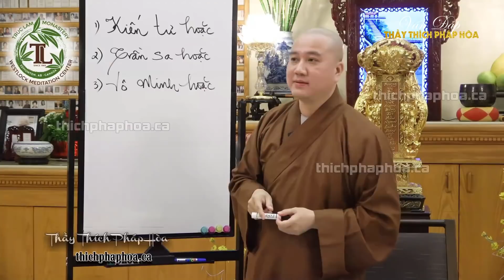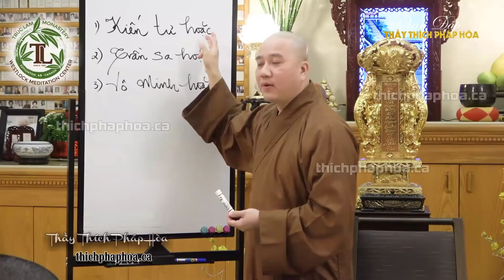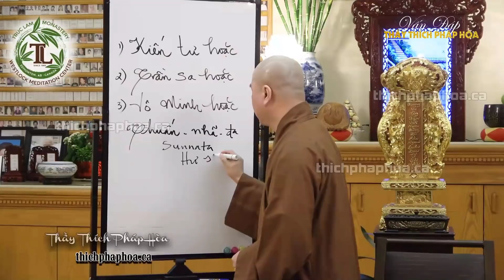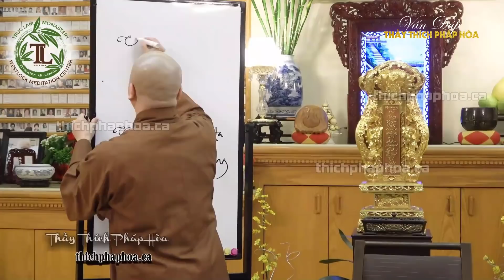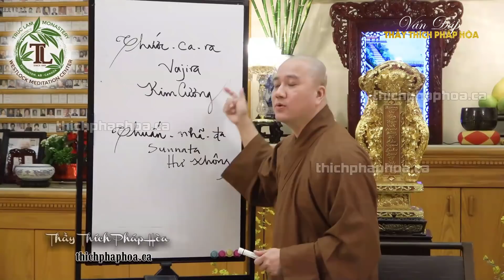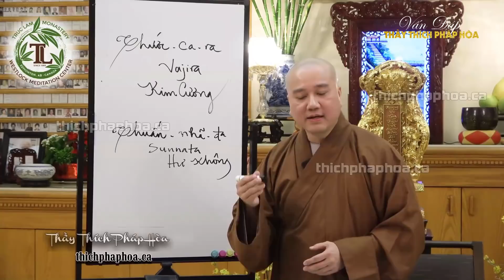3 đức tính của người có phúc - Thầy Thích Pháp Hòa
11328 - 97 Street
Edmonton, AB, T5G 1X4
Canada